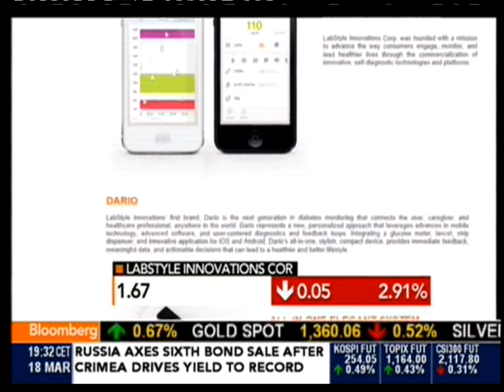Erez Raphael On Bloomberg - 18.03.2014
The Personalized Smart Monitor for Diabetics

March 18 (Bloomberg) -- Erez Raphael, president and CEO of LabStyle Innovations, discusses the company's new device for diabetics on Bloomberg Television's "Bottom Line." (Source: Bloomberg)